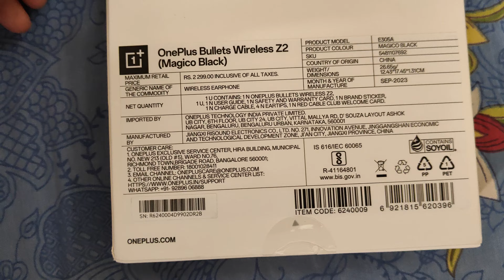OnePlus Bullets Wireless Z2| Neckband